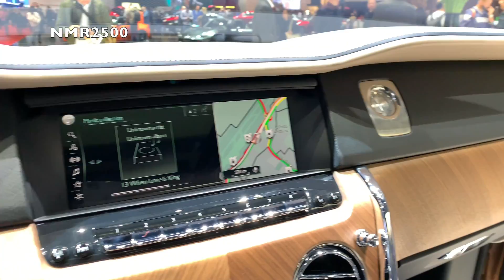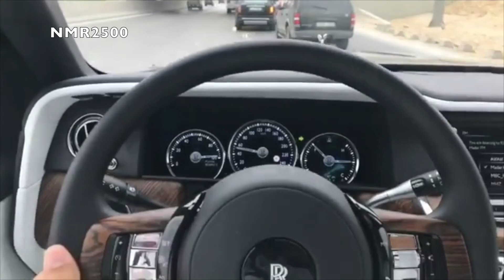فانتوم 2019 نسخه خاصه وكولينان 2019 بلون جديد وتغطيه سريعه لمنصة رولز رويس